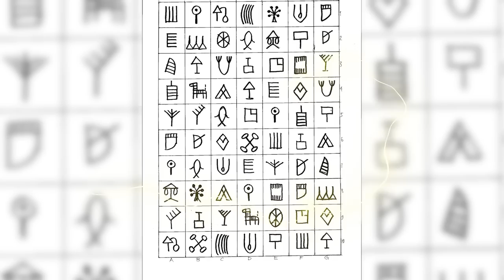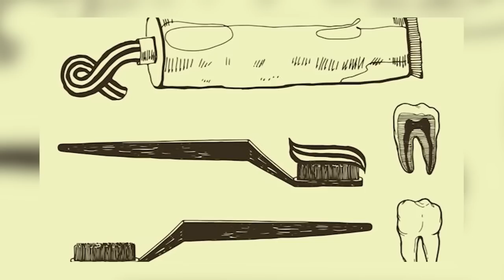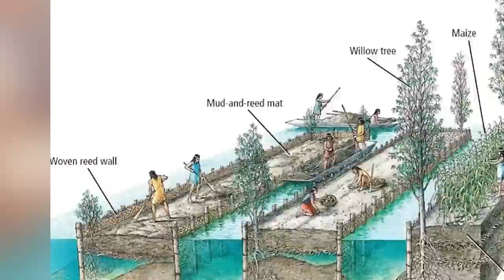Top 10 Mysterious Things Ancient Mayans Did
Ball Games, Laws, and a Doomsday Calendar. The Maya were quite busy back in 250 A.D. Which Mayan invention has us STILL scratching our heads? Which Mayan ball games should we STILL leave in the past? Join us today on Bumblebee as we count down our Top 10 Mysterious Things Ancient Mayans Did

Timecodes:
0:00- Intro
0:03- Development
8:11- Currency
26:27- Wiped Out
35:39- Tezcatlipoca Dance